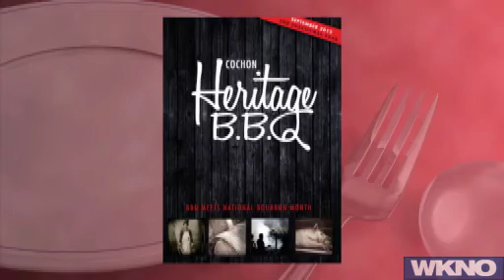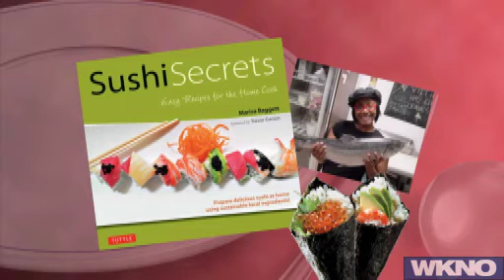Local Color - Aug. 30, 2012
This week (Aug. 30), Mamie Shannon and the panelists about upcoming events like Cochon Heritage BBQ, the Delta Fair & Music Festival, the West Tennessee Sugar Arts Show and Competition, Zoo Brew, the Memphis Music and Heritage Festival, Lynard Skynard at Live at the Garden, Rock for Love and lots more.